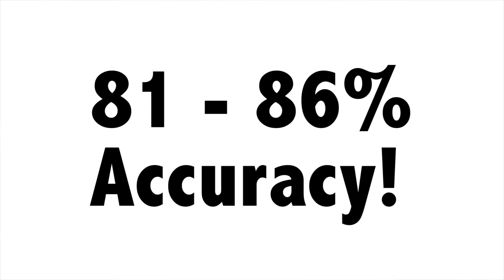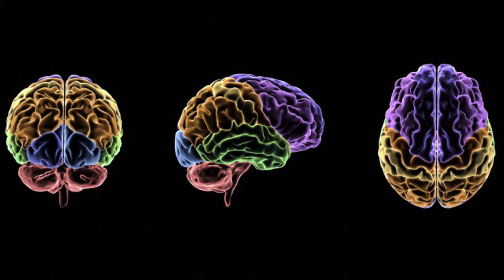Watch this Fish Spit!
Ocean Conservation and Marine Life Expert Jaclyn Friedlander talks about archerfish and their amazing ability to recognize human faces. Fish can spit! They hit their prey with a stream of water and then then you can train them to spit at specific faces. Fish are smart.

THANK YOU SHANNAN REEVES!